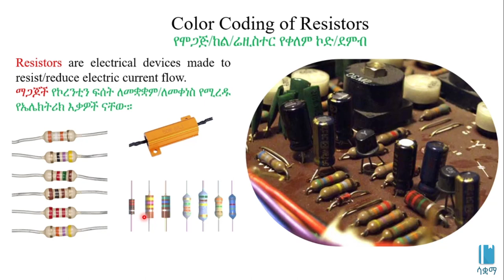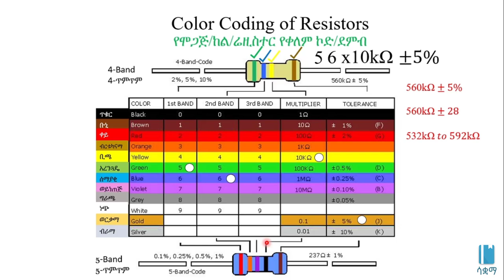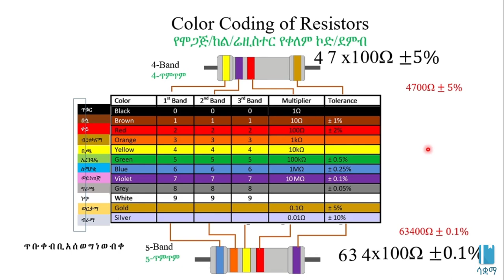Color Coding of Resistors | የሞጋጅ የቀለም ደምብ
In this video, we learn about color coding of resistors.  This video is based on Unit 5 of Grade 8 Physics of the Ethiopian curriculum. The academic videos published under Saquama (Education for Ethiopia) are in line with the Ethiopian curriculum.

በዚህ ቪዲዮ ስለ የሞጋጅ የቀለም ደምብ ቀለም ኮድ እንማራለን.። ይህ ቪድዮ የተሰራው በ8ኛ ክፍል ፊዚክስ ምዕራፍ 5 ላይ ተመስርቶ ነው። በሳቋማ (ኤጁኬሽን ፎር ኢትዮጵያ) ስር የተለቀቁ የቀለም ትምህርት ቪዲዮዎች ከኢትዮጵያ ስርዓተ ትምህርት ጋር የሚስማሙ ናቸው።